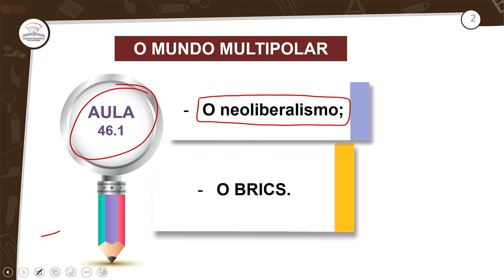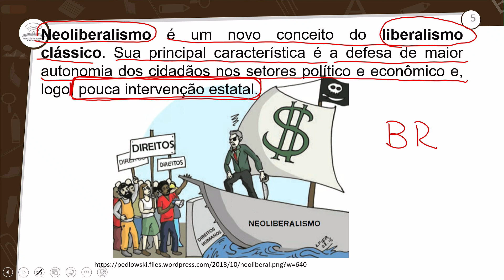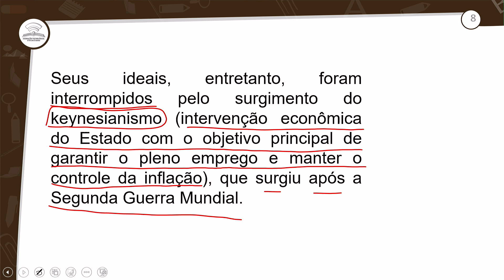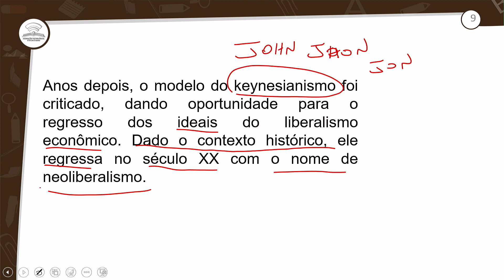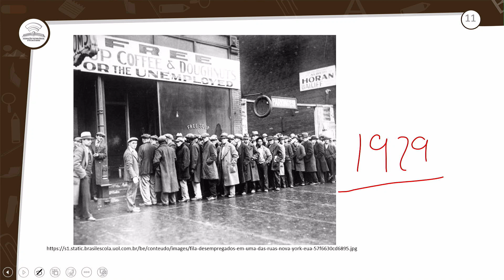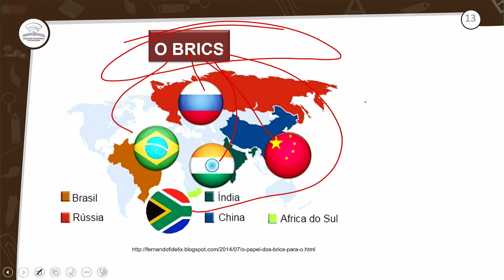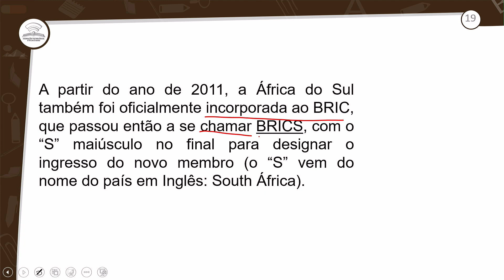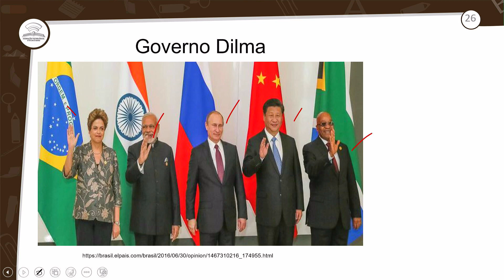46.1 - O MUNDO MULTIPOLAR II - HISTÓRIA - 3º ANO E.M - AULA 46.1/2023